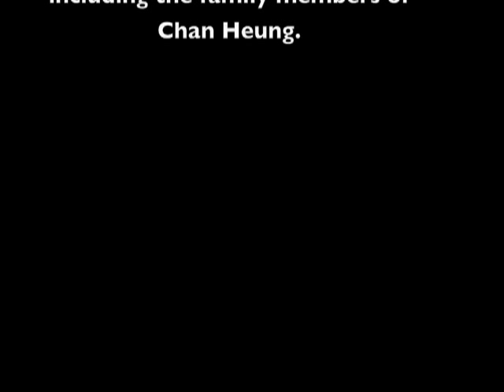Choy Li Fut Flute Form - Grandmaster Doc-Fai Wong - 200th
Grandmaster Doc-Fai Wong performs the Choy Li Fut Flute form during the 200th Anniversary banquet in honor of Choy Li Fut Founder, Chan Heung. Hundreds of Choy Li Fut teachers and practitioners from around the world attended the event, including many descendants of Chan Heung.
Choy Li Fut Kung Fu - August 2, 2006